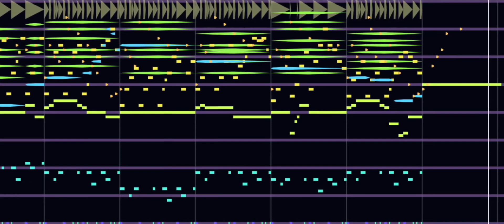Jummbox Song - Chamomile Tea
Longer one :D